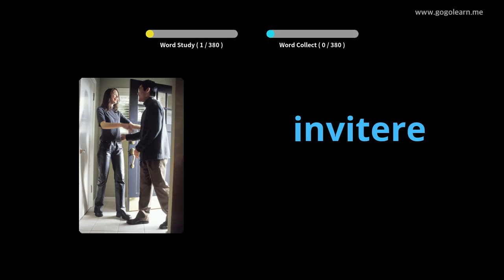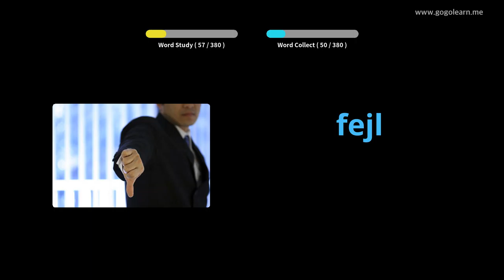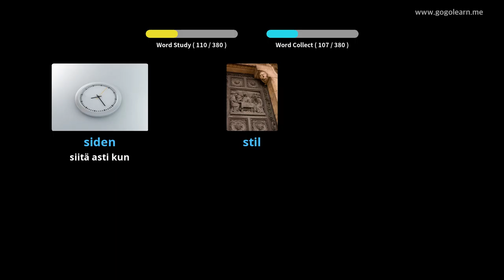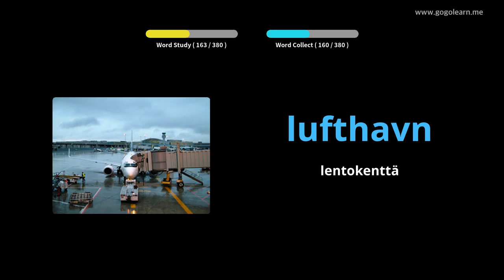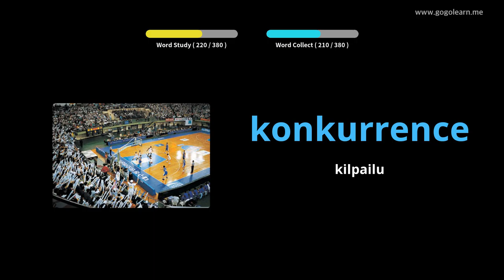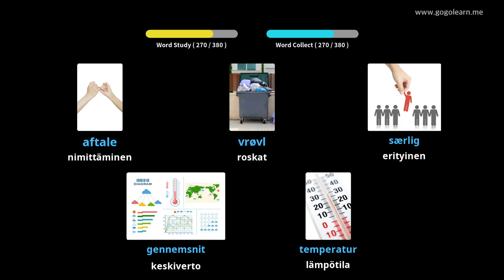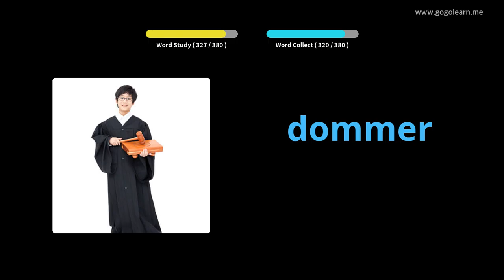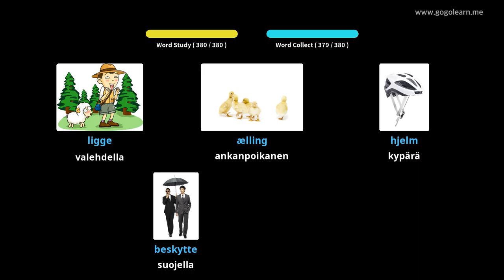Tanskan sanasto 2. lukio|Golearn